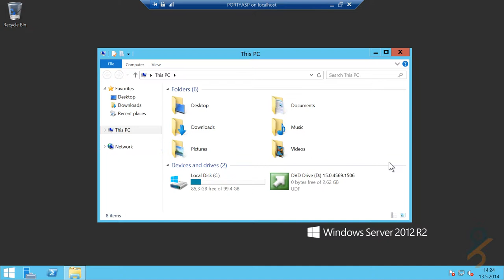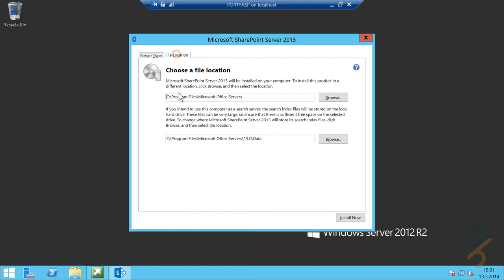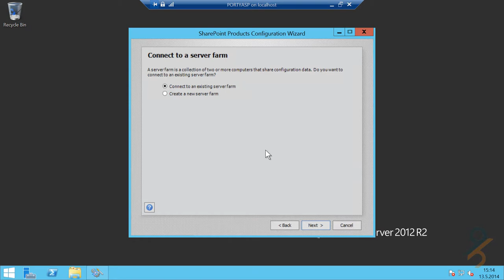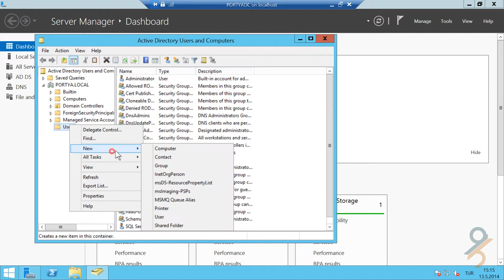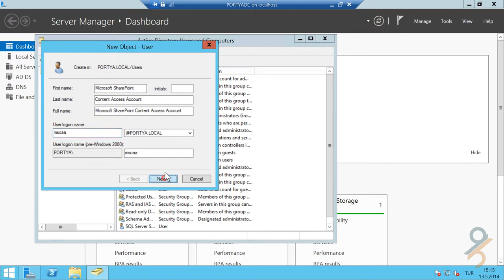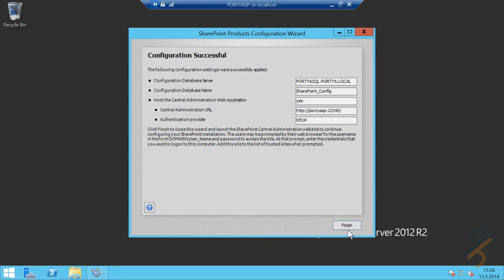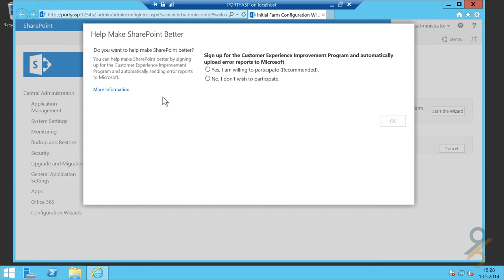SharePoint 2013'ün Kurulumu